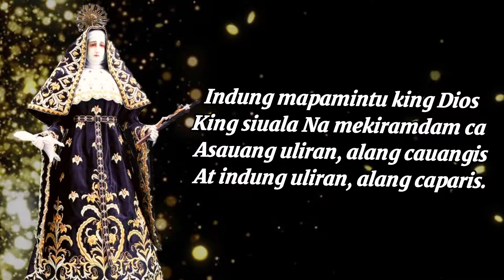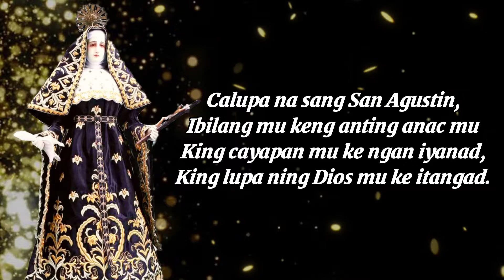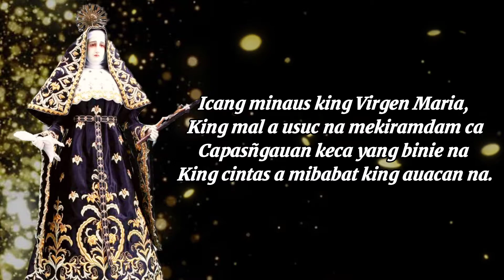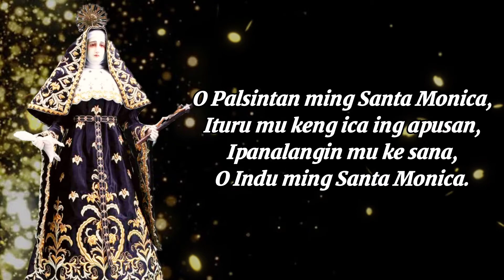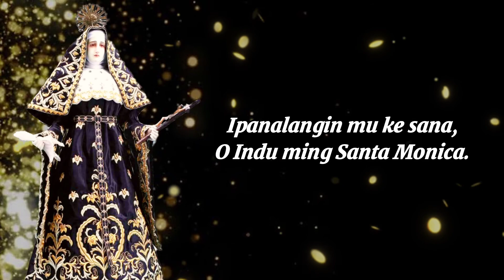Himno nang Santa Monica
Amanu: Don Mauro S. Gomez at
Abelardo Jose   Mendoza
Sunis at Areglu: Nilo G. Nucup
Migkanta: Mary Lourdz Cortez
Video Edited by: Joh Neil Tolentino